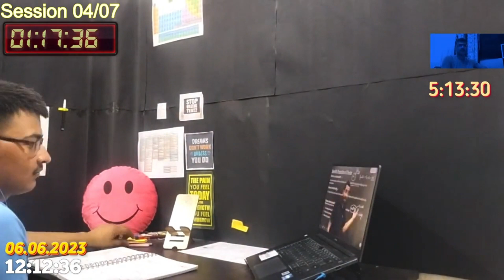06-06-2023 | Study with me 4 Hours Session | Timelapse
Hello People this is subhanshu upadhyay , i'm preparing for JEE 2024 and i am here with study with me session ! Hopefully this may help you guys!
Schedule
Part 1 :-  10am-02pm
Part 2 :-  04pm-08pm
Part 3:-   10pm-02am

Hustle Culture OP